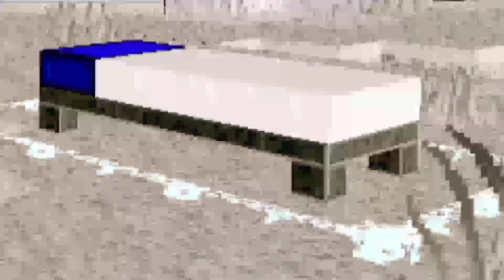🤖 Bluestone: HOW TO MAKE TRAPS! + VENDING MACHINES + AND MORE!+ | @XREALM 🐼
•► (📜 SUMMARY):
i just made this vid to show you!

•► (🤝 MEMBERSHIPS):
memberships and get access to members-only

*black and white filter* *sad music*

•► (👑 MY SERVER):
introducing Hyvoxel, XREALM's Server! discover
our immersive server featuring three great
realms: Playland, Skyline, and Empires. in
Playland, experience a world of endless fun with
engaging games and quality roleplay
maps. for those seeking thrill and survival,
Empires offers intense battles and challenging
survival gameplay. Skyline offers housing plots
for creativity. Join us now and explore the
endless possibilities that await in Hyvoxel's
diverse realms! invite code: MCSRVRXR

•► 💚 MultiCraft — Build and Mine!:
Build and Destroy Blocks. Get Resources and Create Various Tools, Blocks and Weapons with which you can Survive and create unique Buildings. Choose your side in this world ― a Builder (Creative mode) or a Ruthless Hunter, who will do everything to stay alive (Survival mode)! Be careful, in this world not only peaceful Animals, but an awful Monsters too! Win a battle with them and you will get priceless resources! Swim across the seas for new lands and resources ― lands are unlimited. Exploration them! If you decided to Survive ― keep eye on hunger and fill out it in time! Search for food, grow plants and kill mobs for meat Built your shelter from the monsters and you will survive this night! They are coming for you… Zombies, Skeletons, Huge Spiders and other hostile mobs. At any time you can fly to the skies with the «flight» mode or become fast as flash with the «acceleration» mode. Make the game easier if you want. In this game, your actions are limited only by your imagination! The game does not require any skills ― you can at all understand in the first minutes of the game. With our game you can spend good time everywhere and every time! And it's completely FREE! Do you want to play with your friends? Join one of the user servers («Multiplayer» or «Create server» tabs). The game has a constantly updated list of various servers. You will definitely find one that you like.
In the game you will find: Cows, pigs, colorful sheep and other peaceful mobs; Huge and Small Spiders; Insidious Skeletons; Strong Zombies and other hostile mobs; Red and Blue ore, mechanisms; Realistic gameplay; Chickens, that lay eggs; Stable FPS and long-distance map and world drawing without lags; High game optimization and world generation for all modern devices; A lot of different biomes and the unique topography; A large number of different foods and plants; Convenient and fully adapted touch controls; Accelerated flight; Singleplayer with Survival and Creative modes; Multi-Player mode on multiple servers.